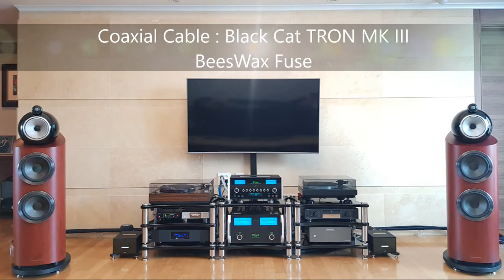Ordinary World _Katharine McPhee (With Black Cat Tron MK III & Beeswax fuse)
Audio System
■ Speaker : B&W 802D3
■ Power Amp : Mcintosh MC462 (with AC Power XLO Reference)
■ Pre Amp : Mcintosh C52 (witn AC Power Cable Acrolink PC4030 Leggenda)
■ Dac : Metronome LE DAC (with Oyaide Vondita(NCF) AC Power Cable ,  Audioquest Wild Blue Yonder)
■ Audio Master Clock Mutec MC3+USB (with AC Power XLO Reference, Black Cat Tron MK III)
■ Digital Source : CDP (with AC Power Cable XLO Reference  & Jorma Coaxial)
■ AC Power Noise conditioner : Harans _C (with AC Power PAD Dominus-SE)
■ Speaker Cable : Audioquest ThunderBird Zero+Bass
■ XLR Cable : Jorma Unity ( Pre Amp to Power Amp)
■ Recoder : Sony PCM-D100
■ Distance between recorder and speaker : 2.0m
■ Distance between speakers : 3.0m